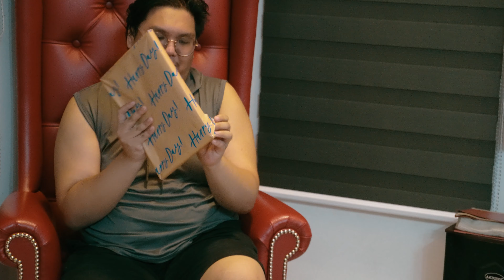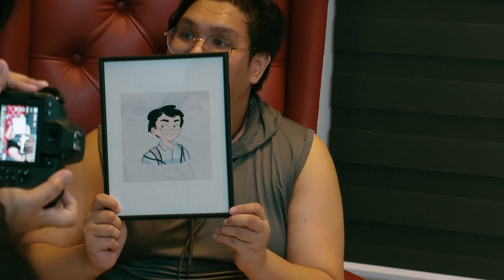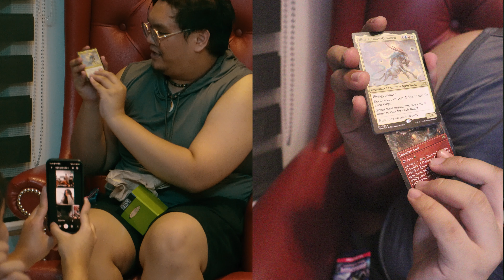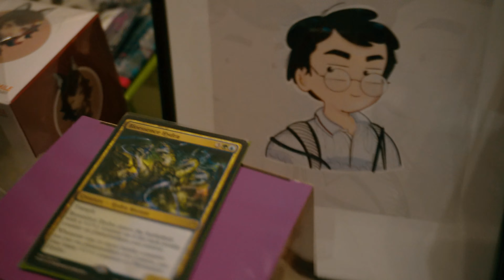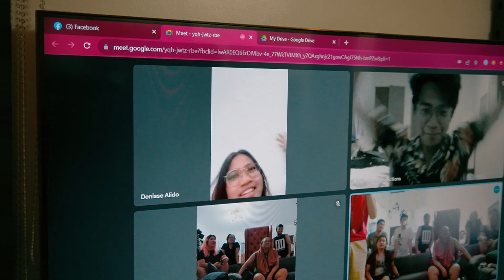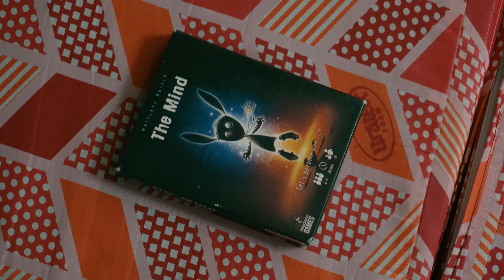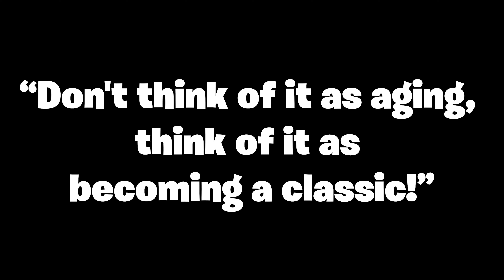Part 2 | Skycraper Roofdeck Pool | Braile's 25th Birthday | Braile's Friends | Pampanga | 4k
A Blissful Resort Retreat with College Comrades!

After a spectacular kickoff for Part 1, the festivities continue at Skyscraper Roofdeck Pool, where the charm of friendship blends seamlessly with the serenity of nature of Pampanga.

His celebration isn't just a party; it's a tribute to the enduring bonds forged in college, a reflection of the shared laughter, challenges, and growth that have defined Braile's journey so far.